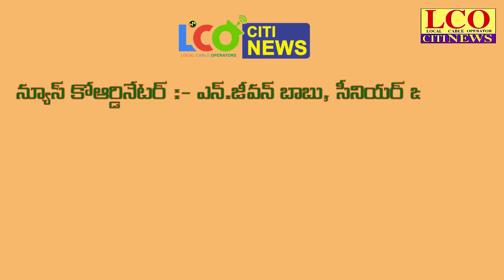4 may LCO CITI NEWS || GODAVARIKHANI